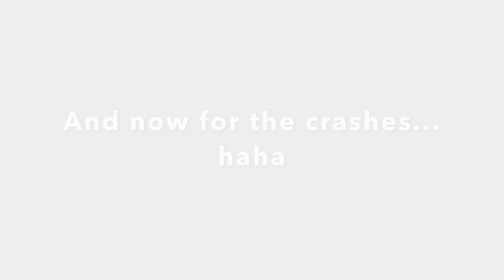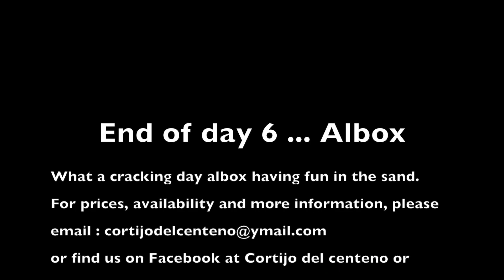dan oct 16, day 6, albox